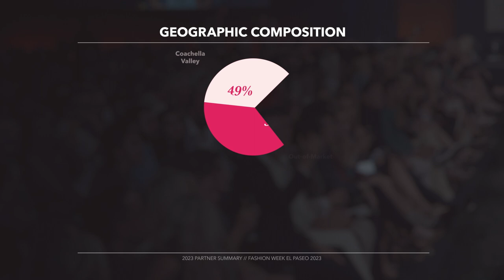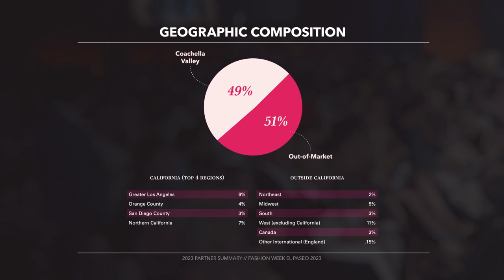Fashion Week El Paseo Recap | PALM SPRINGS LIFE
Celebrate 17 years of style at the West Coast’s largest consumer fashion show, Fashion Week El Paseo, to be held March 15–21, 2024, at The Gardens on El Paseo in Palm Desert.